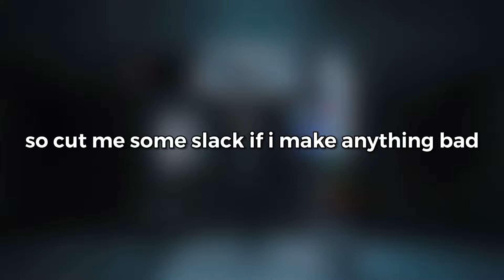just monsta x making tiktokers jobless in 7 minutes and 27 seconds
i might get quite a few © claims... but that’s alright! my idiotic self really thought that lowering and raising the volume would somehow pREVEnt it, so well have to wait and see 🤷‍♀️

i really hope you guys enjoy this! this is my first monsta x video that i’ve edited or anything, so it might be a bit diffERENT,,,

also, i spent hours editing this video, for it to be just 7 minutes and 26 seconds 🥲 maybe give it some love whilst you’re here.

have a good rest of your day/beginning of your day! remember to stay safe, smile, and know that someone loves you(aka me)!

and stan monsta x if you haven’t 😉 *wINk WOnk*